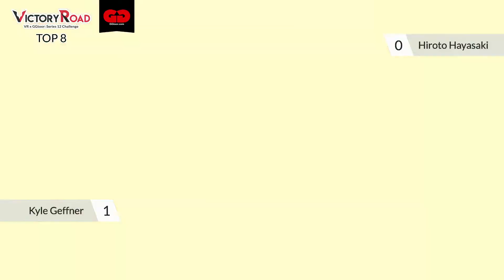Kyle Geffner 🇺🇸 vs Hiroto Hayasaki 🇯🇵 - Top 8 - VR January S12 Challenge